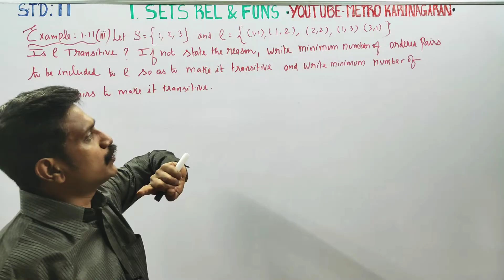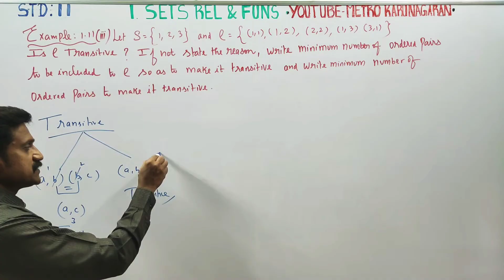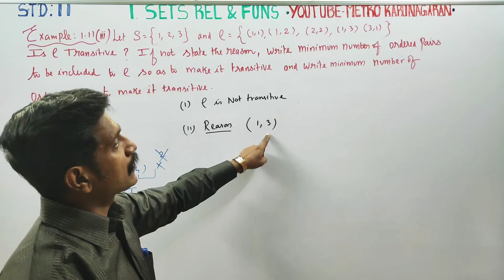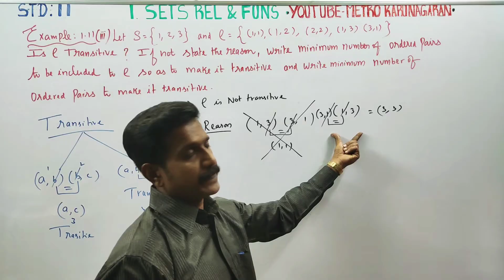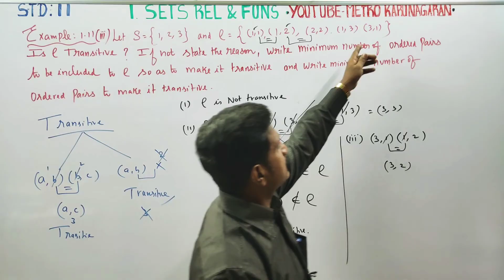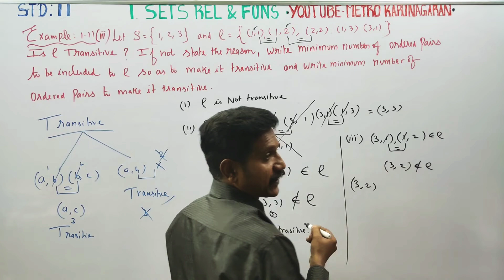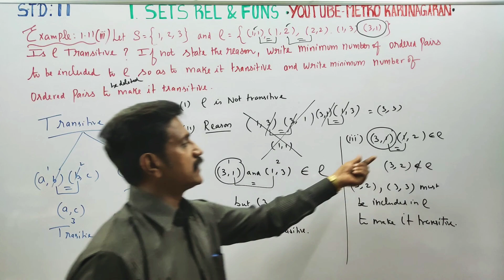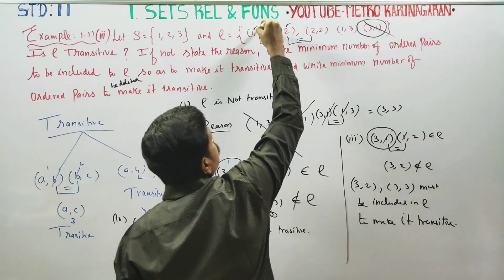11th Std Maths Example 1.11(iii) If ¶ is transitive? If not state the reason, write minimum number